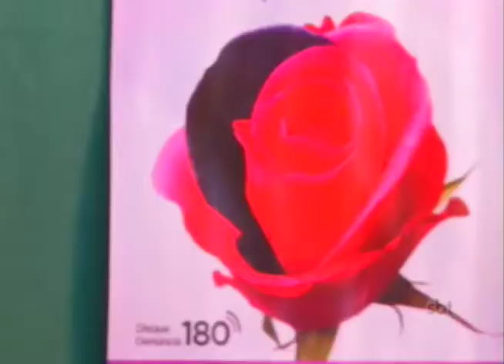Bem na Hora 01/09/17 na íntegra